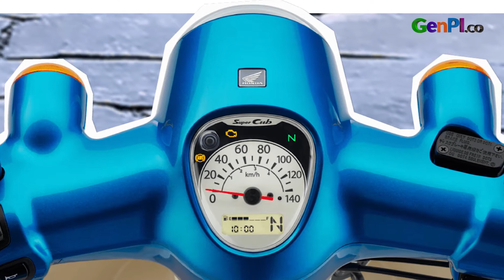Honda C70 Reborn, Motor Klasik Menolak Mati | Technilicious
Honda C70 Reborn meluncur. Miliki nama baru yaitu Honda Super Cub C110, Motor klasik ini tetap mengusung tema retro. Cek nih tampilannya!

JANGAN LUPA INSTAL APLIKASI GENPI.CO :
APPSTORE:

BACA JUGA: Mobil Listrik Tata Motors Diluncurkan, Kecenya Nggak Kira-Kira